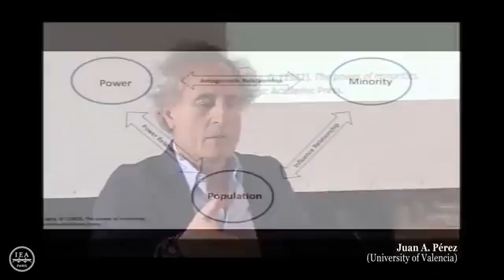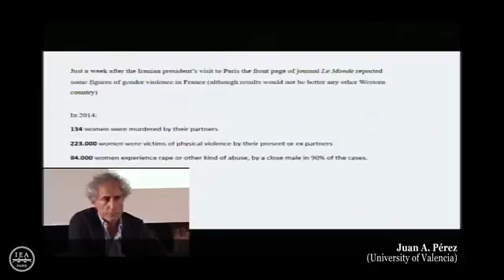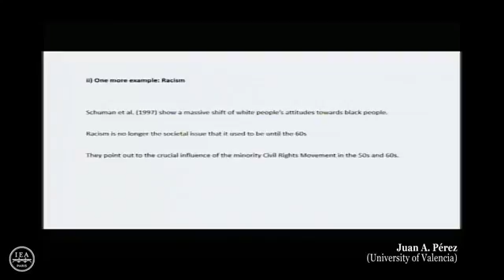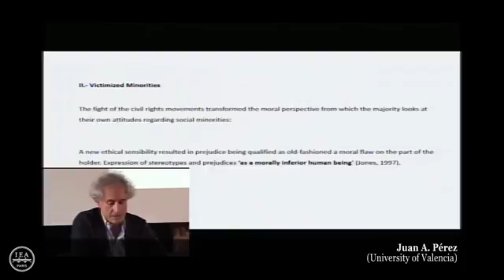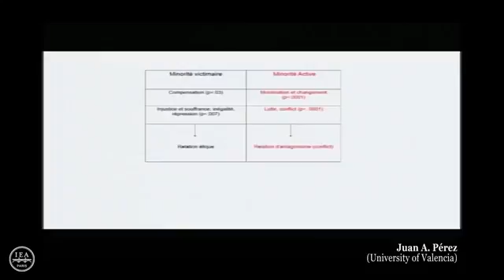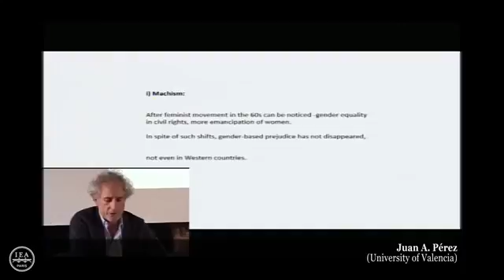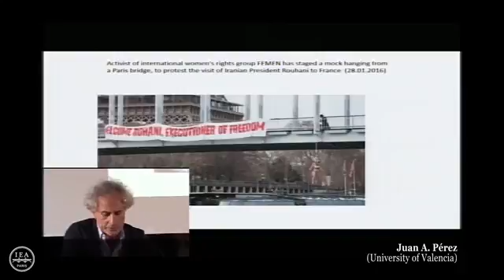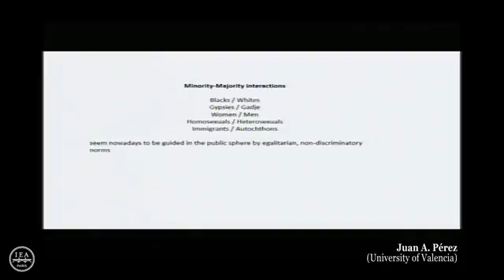Hommage à Serge Moscovici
Future isues: Active minorities vs. Victimized minorities: An Unfinished Task - Juan A. Pérez (University of Valencia) Hommage à Serge Moscovici : Rencontres .

L'Institut d'études avancées de Paris est un centre de recherche dans le domaine des sciences humaines et sociales qui accueille des chercheurs .

Future issues: On forms of social thinking - Nikos Kalampalikis (University of Lyon) Hommage à Serge Moscovici : Rencontres de l'EASP organisées par Juan .